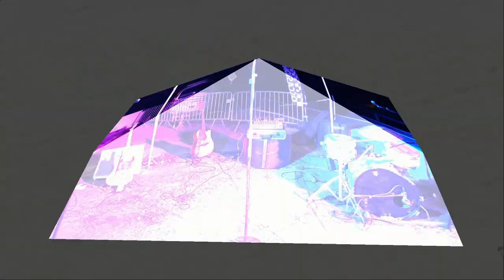Gunshot en concert à St Paul le Jeune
Inauguration du garage "Occasion à Saisir 07"